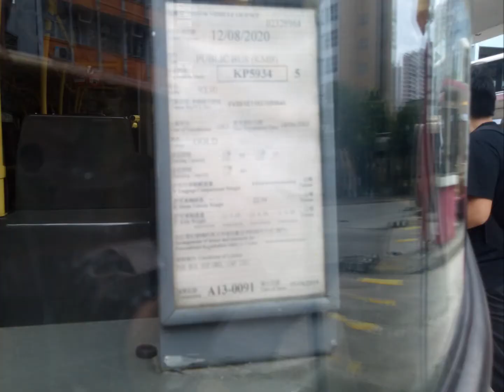九巴歐盟3期的巴士97